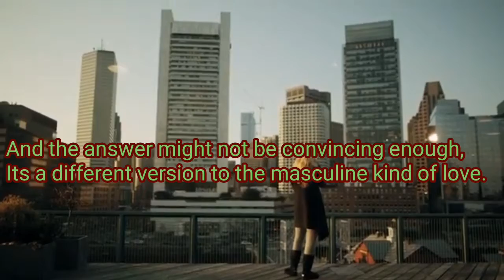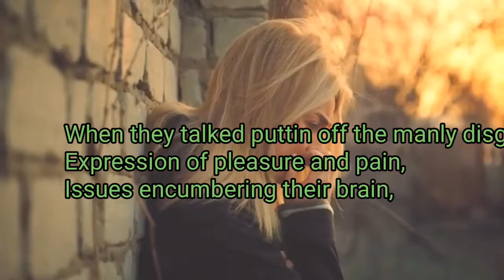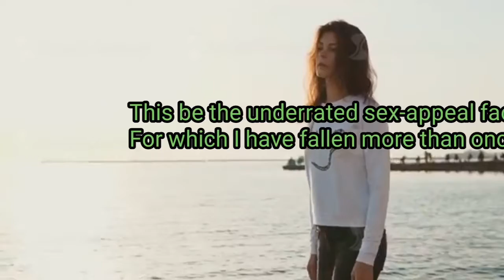Amore E Grande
A "The Hoi Polloi" forum presentation
Poem & Voice by:- Pragyan Mishra
Edited by :- Sonu Patra